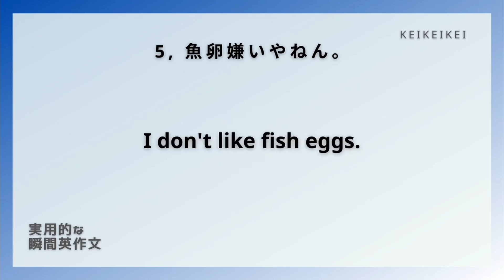【毎日瞬間英作文】57-5